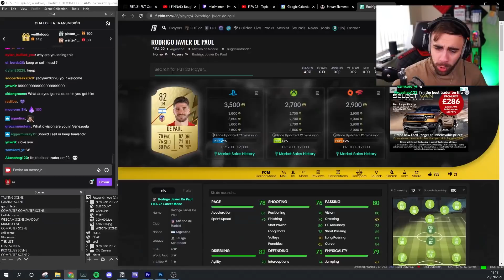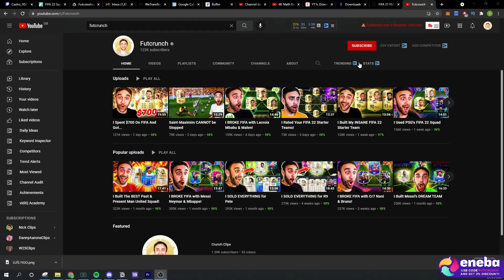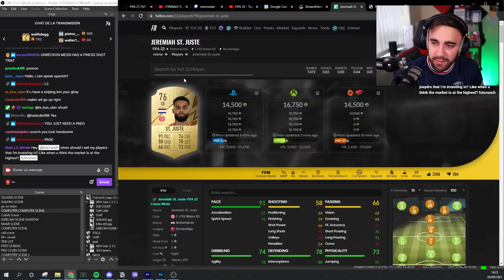I SOLD EVERYTHING for MESSI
ENEBA.com - great place to buy games (PS4, Xbox, PC)!